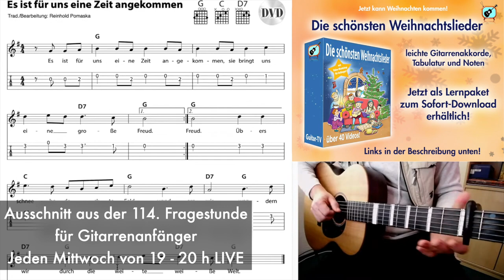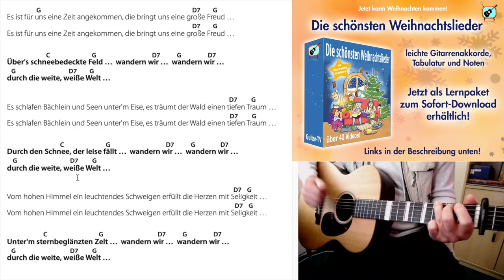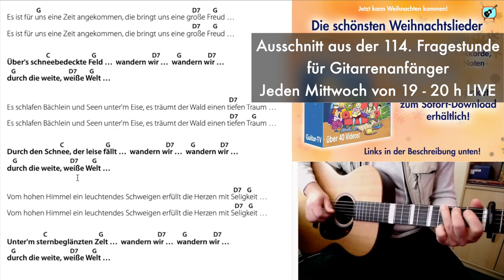☃️ Es ist für uns eine Zeit angekommen - Traditional, Akkorde und Text zum Mitspielen!